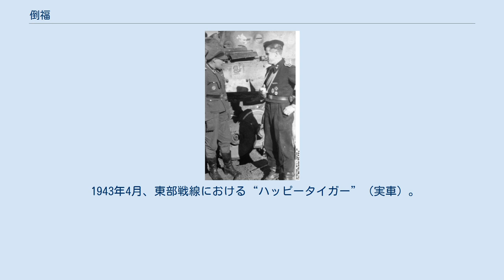倒福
倒福（とうふく、拼音：dào fú）とは春節の際に家々に貼られる「福」の字を書いた赤色の紙。
一般に上下逆さまに貼ることから「倒」（逆さにする）「福」と称される。
 「福」の文字は現在「幸福」の意味で使用されることが多いが、倒福では「福気・福運」の意味で使用されている。
その福が到（中国語の発音は拼音: dào）るようにという願いを込めて、倒（拼音: dăo）して貼ることが一般的となっている。
 また、蝙蝠(コウモリ)が頭を下にしてぶらさがっている絵も、「蝠」の発音が同じなため、倒福の記号として扱われる。
 宋代に記された『夢梁録』に“洒掃間閭，去塵穢，浄庭戸，換門神，掛鍾馗，釘桃符，貼春牌，祭祀祖宗”との記載があり、“春牌”が赤紙に“福”の字を記した倒福であり、現在確認できる最も古い倒福の記録である。
 倒福が刻印されたダス・ライヒ師団のティーガーI戦車（1943年） 倒福の習慣に関しては明洪武帝の皇后であった馬皇后の伝承がある。
 とある春節に際し洪武帝はお忍びで市井を散策した際にとある人物の描いた年画（春節用の縁起ものを描いた絵）を目にした。
そこには豊作を願った纏足をしていない西瓜を抱えた女性が描かれていたが、洪武帝は「懐西（西瓜を抱える＝淮西と音通）の婦人の足が太い」という画題が、淮西出身（養父郭子興が安徽省定遠県の出身）の馬皇后が民間の出身で纏足をしておらず気品に欠けると嘲笑したものと考え、年画を描いた者を処罰しようとした。
 宮廷に戻った洪武帝は年画を描いた人物を調べさせ、無関係な者の家には「福」の文字を書いた紙を貼るように命じ、翌朝「福」の表示がない家の者を処刑しようとした。
馬皇后はこの計画を知ると、無実の罪で処罰される民衆に同情し、明け方までに全ての家に対し「福」の表示を貼ることを命じた。
 馬皇后の命により翌朝城内の家中に「福」の文字が貼ってあり、洪武帝の命を受けた士兵はどの家の者を処罰するか分からなくなっていた。
しかしその中の一軒が文字を知らなかったために「福」の文字を逆さまに貼ってあることを発見し洪武帝に報告した。
 洪武帝は福を倒して貼るということは民衆の生活が苦しいことを皮肉った行為であると激怒し、御林軍に対しその家の者を斬首するように命じた。
またしても夫である洪武帝により無辜の民衆に危害が及ぶことを恐れた馬皇后は機転を働かせ、その家の者は洪武帝の使者が訪問することを知って故意に福を逆さに貼って「福が到る」を表現したと洪武帝を説得し、無辜の民衆に危害が及ぶことなく済んだというものである。
 それ以降善良な馬皇后を顕彰し除夕（大晦日）に民衆は門上に「福」の文字を大書した赤紙を逆さに貼り、一家が平安であることを願ったと言われている。
 1943年4月、東部戦線における“ハッピータイガー”（実車）。
車体前面装甲の向かって右側に「ダス・ライヒ」師団マーク、左側に「倒福」マークが確認できる。